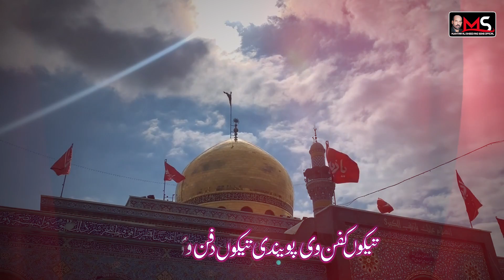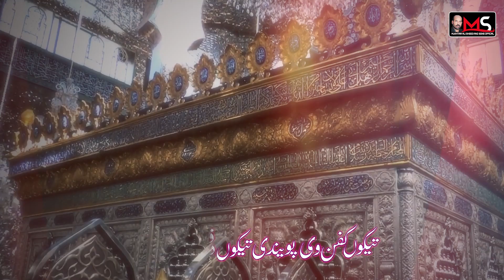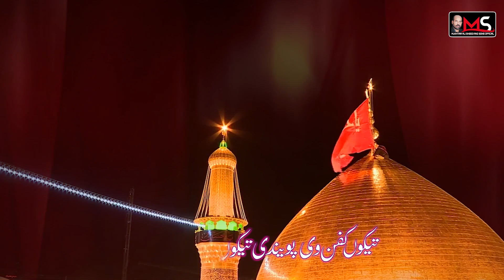Honda Watan Je Meda Veeran || Bakhtiar Ali Sheedi || New Noha 2021-22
Tekon Kafan Ve Pawendi Tekon Dafan Ve Karendi Honda Watan Je Meda Veeran || Bakhtiar Ali Sheedi || New Noha 2021-22

Vocalist:
Bakhtiar Mukhtiar Ali Sheedi

Poetry:
Naeyar

Video Direction:
SD Soomro, Mazhar Sangi

Video Editor:
Hizbullah Soomro

Audio Mixed & Mastered by Sarmad Mahar